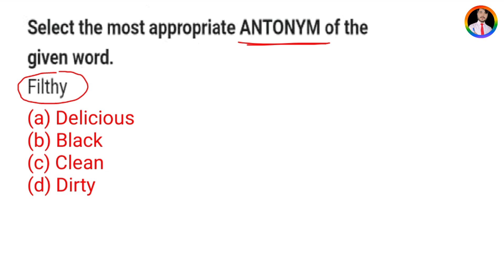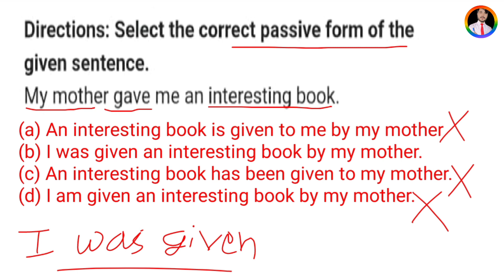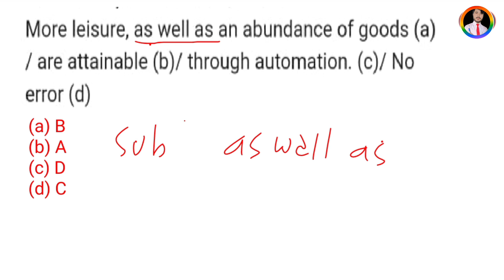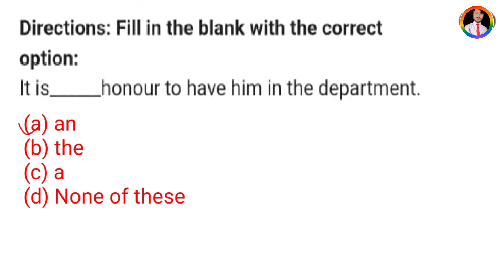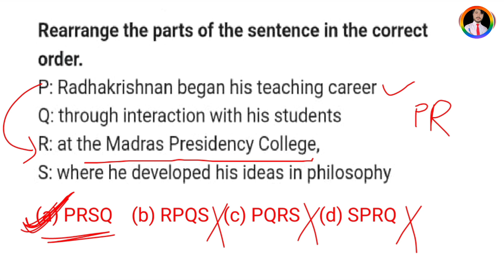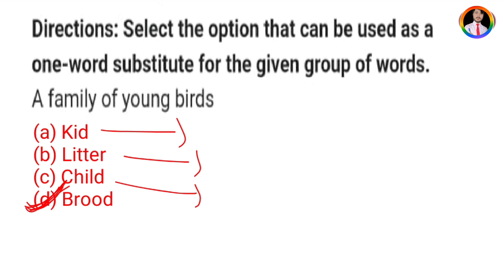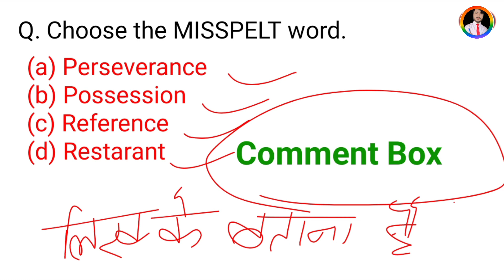🔴bihar civil court english class | bihar civil court english question | peon english mock test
🛑Bihar Civil Court English Mock Test/ Peon English Class/peon English question paper@crazygsadda

Instagram.com/crazygsadda

YOUR QUERIES👇🥳

bihar civil court peon english question paper,
bihar civil court peon english question and answer,
bihar civil court peon english question answer app,
bihar civil court peon english question answer key,
bihar civil court peon english question bank,
bihar civil court peon english question box on instagram,
bihar civil court peon english question how to produce,
bihar civil court peon english question high school,
bihar civil court peon english question hindi,
bihar civil court peon english question hard,
bihar civil court peon english question in the world,
bihar civil court peon english question and answer example pdf,
bihar civil court peon english question of the day,
bihar civil court peon english question question,
bihar civil court peon english question question answer,
bihar civil court peon english question renewal test 2018,
bihar civil court peon english question renewal test 2017,

bihar civil court english question paper,
bihar civil court previous year english question paper,
bihar civil court english question paper and answers,
bihar civil court english question paper aptitude test,
bihar civil court english question paper based on an interview,
bihar civil court english question paper in hindi pdf,
bihar civil court english question paper interview,
bihar civil court english question paper lesson,
bihar civil court english question paper letter,
bihar civil court english question paper number,
bihar civil court english question paper notes,
bihar civil court english question paper of social science,
bihar civil court english question paper online,
bihar civil court english question paper question,
bihar civil court english question paper question answer,
bihar civil court english question paper section,
bihar civil court english question paper with answer pdf,
bihar civil court english question paper writing,
bihar civil court english question paper 2017

🔴bihar civil court english classes || peon english question || bihar civil court english question ||🛑bihar civil court english class | correctly spelt word important question | peon english question |